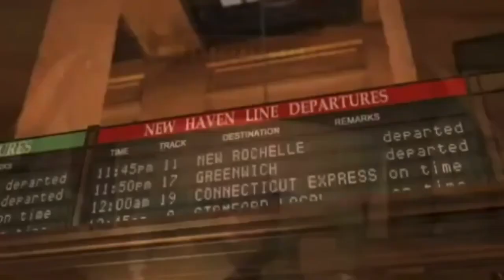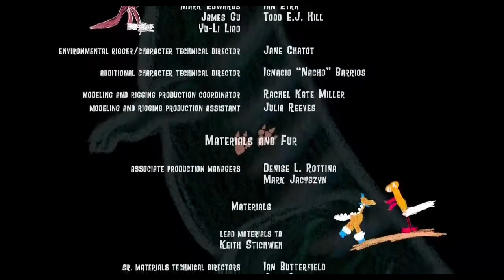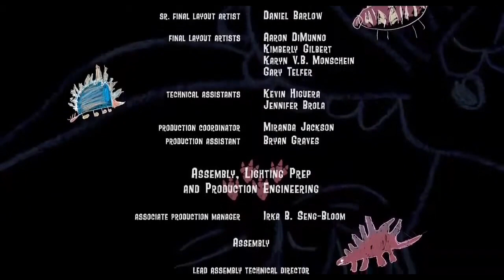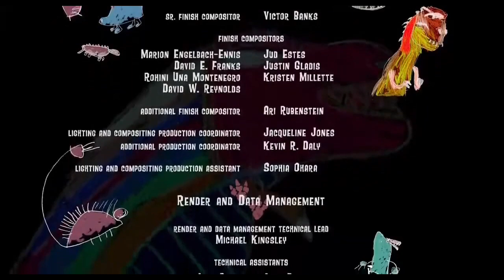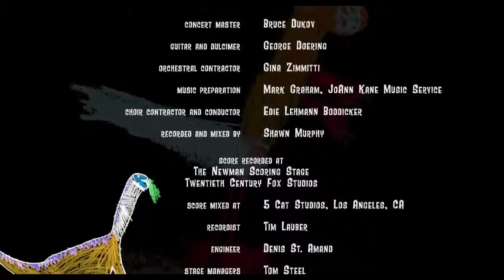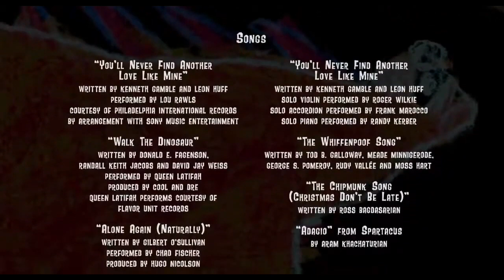10 de enero de 2022